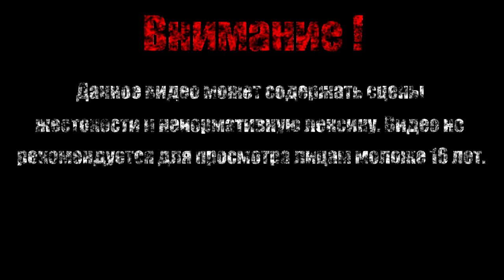Koala Kong【Crash Bandicoot】#3